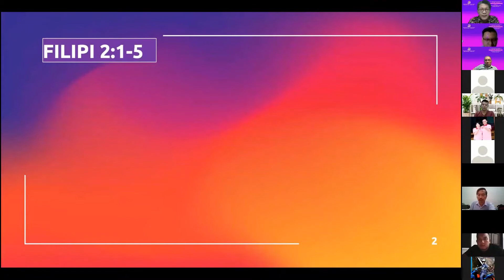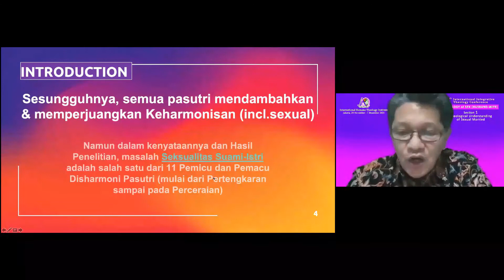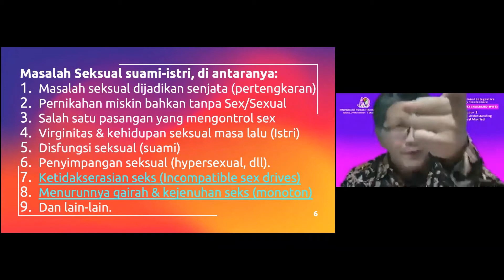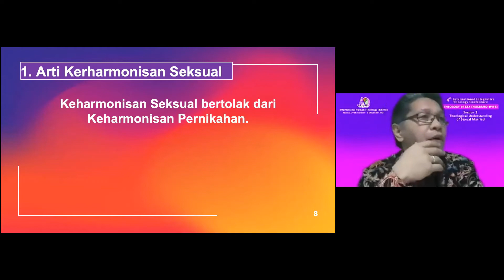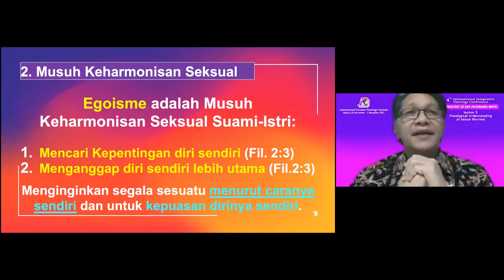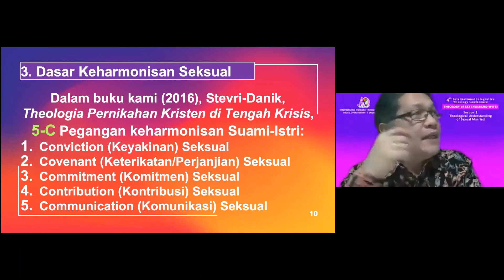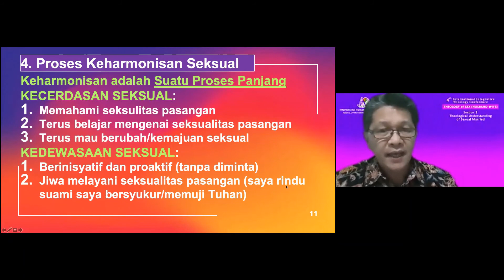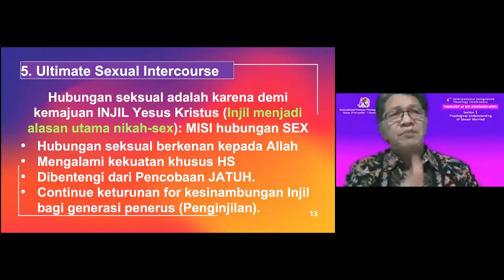Section 7 (Man): SEXUAL HARMONY WITH MY WIFE (Rev. Stevri I. Lumintang, Th.D)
4th International Integrative Theology Conference | ITII | 29 November-1 Desember 2021